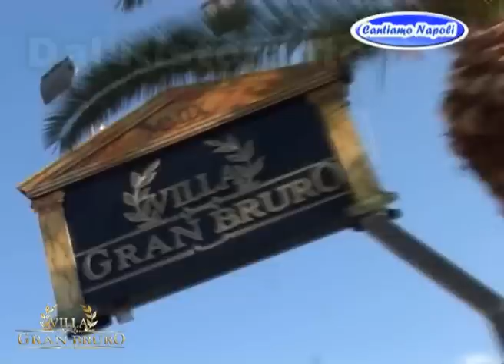CANTIAMO NAPOLI - SIGLA INIZIALE SETTEMBRE 2012